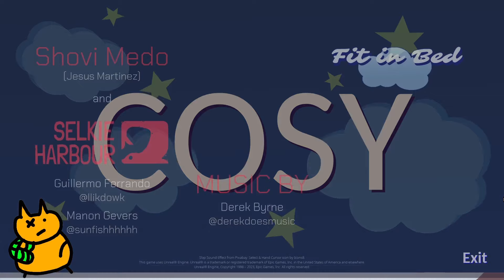Fit In Bed: A Quirky and Cute Game with Interesting Physics